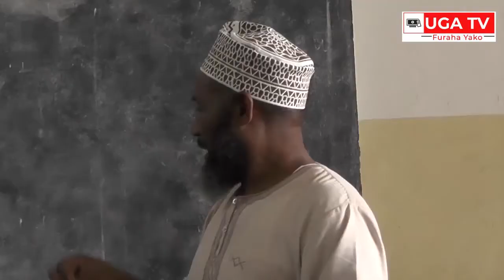Makamo wa pili wa Rais Zanzibar atoa msaada kwa watoto yatima Micheweni.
MAKAMO wa Pili wa Rais Zanzibar Mhe Hemed Suleiman Abdullah amewahimiza  watoto  yatma kuongeza juhudi katika kuitafuta elimu kwani ndio nyenzo na dira pekee itakayowawezesha  kuyafikia maendeleo na malengo yao waliyokusudia.

Kauli hiyo imetolewa kwa niaba yake na Mkuu wa Mkoa wa Kaskazini Pemba   Salama Mbarouk Khatib kwenye hafla ya kukabidhi msaada wa shilingi milioni mbili na laki mbili ( 2,200,000/=) kwa  Almadrasat Iptisam  ya  Micheweni inayolea watoto yatma fedha ambazo zimezotolewa na Makamo wa Pili wa Rais Mhe Hemed Suleiman Abdullah.

Akizungumza baada ya kupokea Msaada huo Mwalimu Mkuu wa Madrasa hiyo amemshukuru Makamo wa Pili na uahidi kundelea kuwaombea dua viongozi wa Serikali.

Akitoa neno la shukran kwa niaba ya wanafunzi mmoja wa wanafunzi wa Madrasa hiyo amesema   matendo mema ya mwanadamu huanza na nia yake.

Madrasa hiyo ni miongoni mwa madrasa zinazolea watoto yatma , ambapo bado misaada zaidi inahitajika ili kufanikisha utoaji wa elimu bora kwa wanafunzi wanaosoma katika madrasa hiyo.
PATA HABARI ZA UHAKIKA MASAA 24